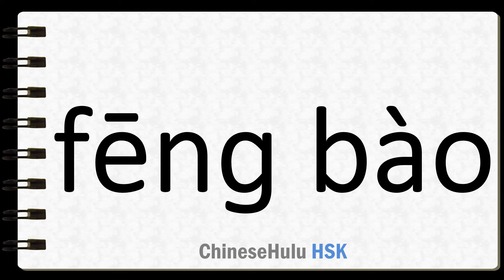How to Say violent commotion in HSK Chinese